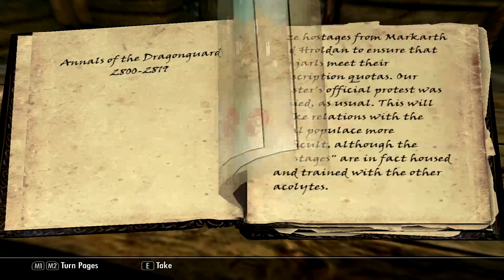Skipper's Skyrim Marathon - 28 - A Plan At Last!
My mic broke, this one is bad but temporary.

The next episode in my Skyrim Marathon, this is all bulk recorded.

I will name legions and regiments etc. on Total War games, if you have any requests for names then comment on one of my videos and I will sort that for you, e.g. Napoleon: Total War video, comment by anonymous: "Hey Skipper, please name a regiment/ship the cannonfodder".

Any other ideas? Please please please tell me! :D

Want to be in a video with me? Want to do a minecraft let's play or a total war campaign? :)